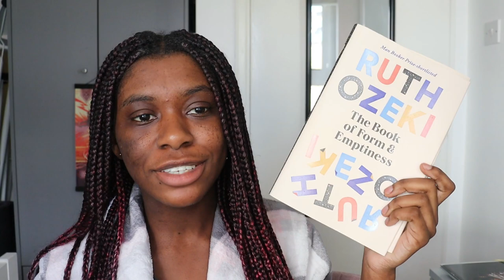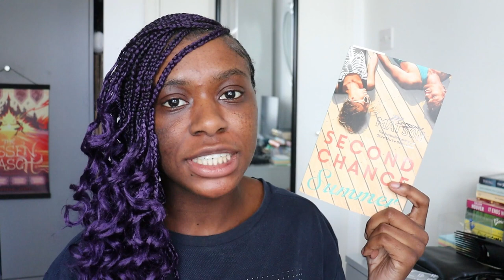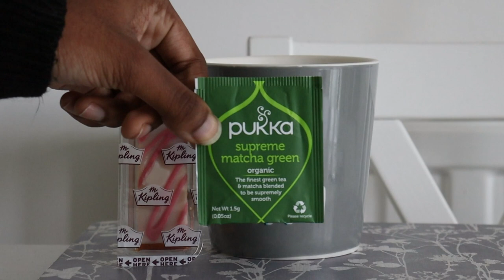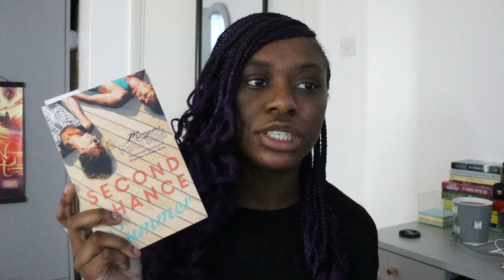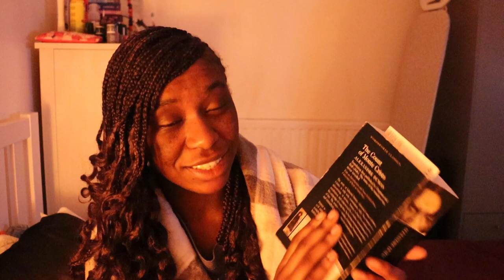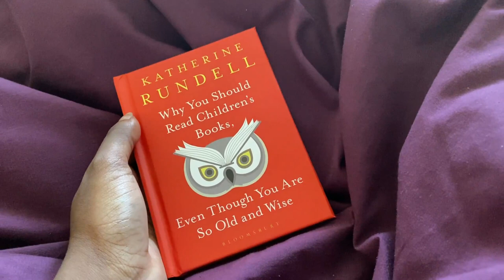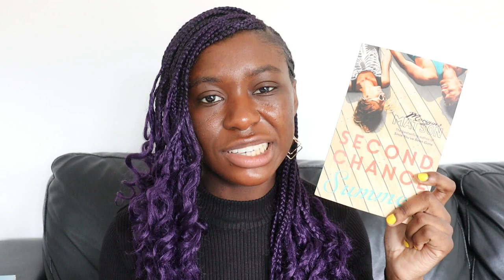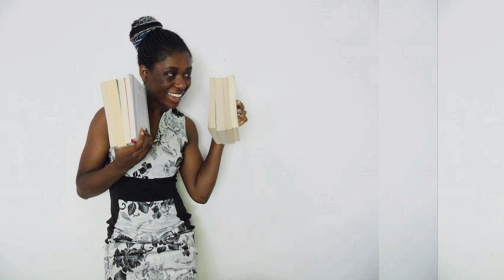London Book Fair & Seven Sisters Hike || Weekly Reading Vlog || All the World's A Page [CC]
The first weekly reading vlog from the All the World's A Page readathon! 🎭

🧡 People Mentioned 🧡

Kevvie @CestKevvie
Julia @ShakespeareandSuch
Abi @AbiofPellinor
Dom @dompishere3014
Leanne @LeanneRose

One of my...

📚 The Books 📚

Hunger by Roxanne Gay
Second Chance Summer by Morgan Matson
Why You Should Read Children's Books Even Though You Are So Old and Wise by Katherine Rundell

⚡️Content warning for Hunger: sexual assault